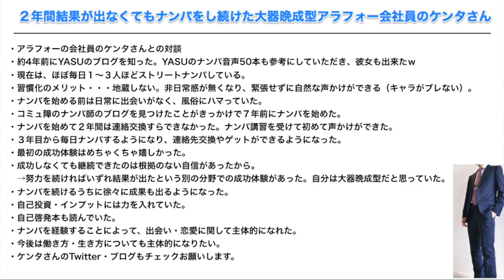２年間結果が出なくてもナンパをし続けた大器晩成型アラフォー会社員のケンタさん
１０本以上のナンパ音声やナンパのノウハウを無料メルマガにて配信中

【内容】

・アラフォーの会社員のケンタさんとの対談

・約4年前にYASUのブログを知った。YASUのナンパ音声50本も参考にしていただき、彼女も出来たｗ

・現在は、ほぼ毎日１〜３人ほどストリートナンパしている。

・習慣化のメリット・・・地蔵しない。非日常感が無くなり、緊張せずに自然な声かけができる（キャラがブレない）。

・ナンパを始める前は日常に出会いがなく、風俗にハマっていた。

・コミュ障のナンパ師のブログを見つけたことがきっかけで７年前にナンパを始めた。

・ナンパを始めて２年間は連絡交換すらできなかった。ナンパ講習を受けて初めて声かけができた。

・最初の成功体験はめちゃくちゃ嬉しかった。

・成功しなくても継続できたのは根拠のない自信があったから。
　→努力を続ければいずれ結果が出たという別の分野での成功体験があった。自分は大器晩成型だと思っていた。

・ナンパを続けるうちに徐々に成果も出るようになった。

・自己投資・インプットには力を入れていた。

・自己啓発本も読んでいた。

・ナンパを経験することによって、出会い・恋愛に関して主体的になれた。

・今後は働き方・生き方についても主体的になりたい。

・ケンタさんのTwitter・ブログもチェックお願いします。